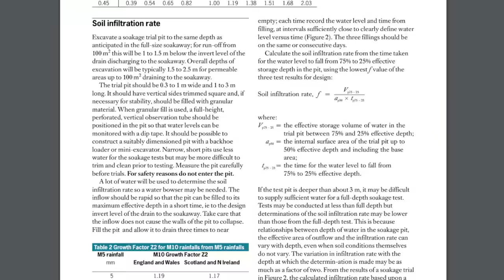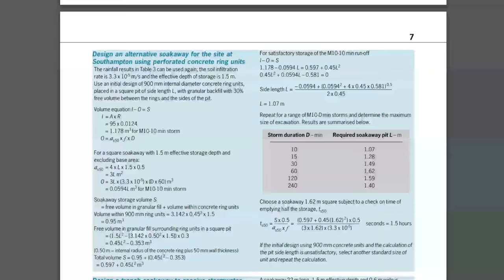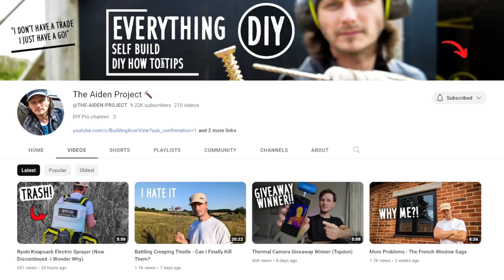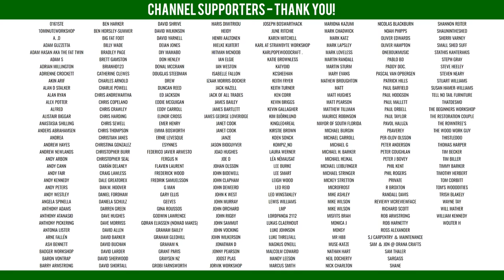DRAINAGE SOAKAWAY In One Day!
Our drainage soakaway was blocked, so we needed to dig a new one to replace it. This was the hardest day's work I've ever done in my life!